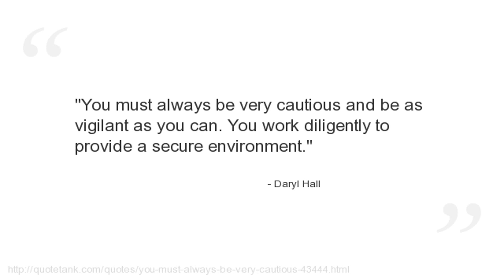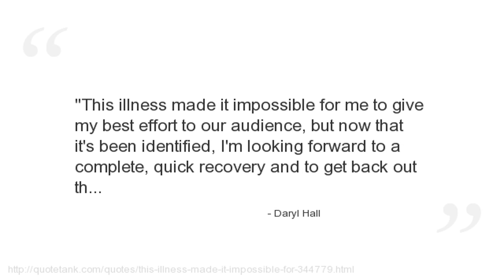Daryl Hall Quotes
Who is Daryl Hall?
An American rock, R&amp;B and soul singer, keyboardist, guitarist, songwriter and producer, best known as the co-founder and lead vocalist of Hall &amp; Oates (with guitarist/songwriter John Oates) who scored several Billboard chart hits in the 1970s and early \'80s andwidely regarded as one of the best blue eyed soul singers of his generation.\" Guitarist Robert Fripp, who collaborated with him in the late 1970s and early \'80s, has written, \"Daryl\'s pipes were a wonder.